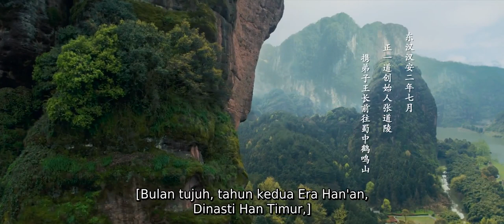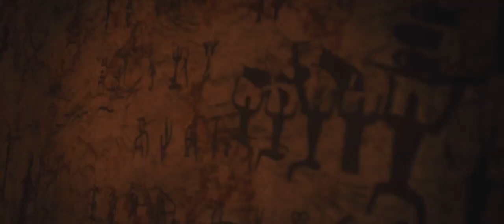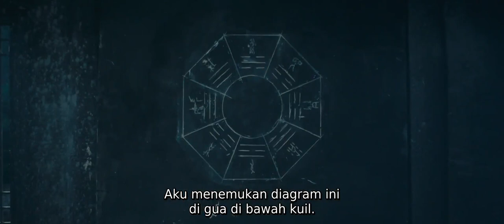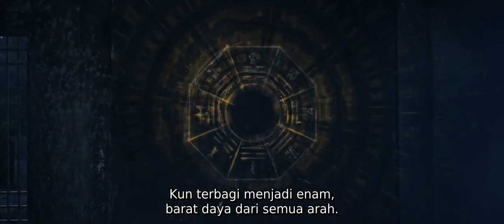Zhang Sanfeng 2 Tai Chi Master 2020 Subtitle Indonesia